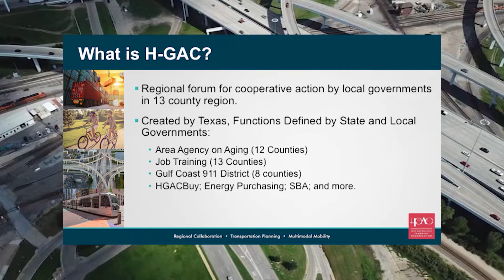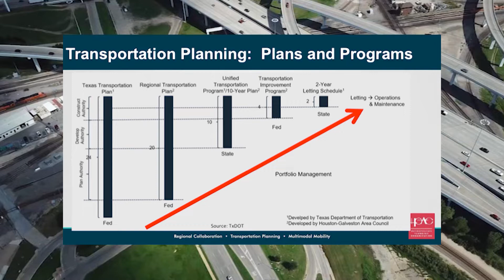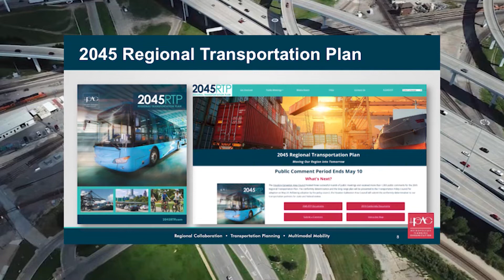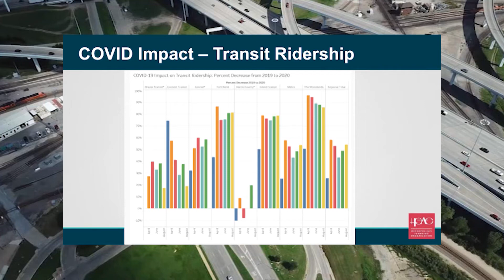Stafford CSI - HGAC 2021 Transportation Update Part 1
When the pandemic struck, the number of motor vehicles on the roads dropped.  In our first Stafford CSI, Randall Williams speaks with an HGAC representative who updates us on where we are now in transportation.  Broadcast February 12th, 2021 on Stafford METV.